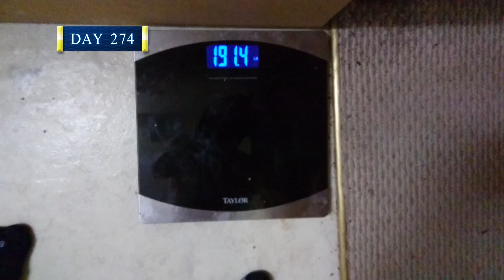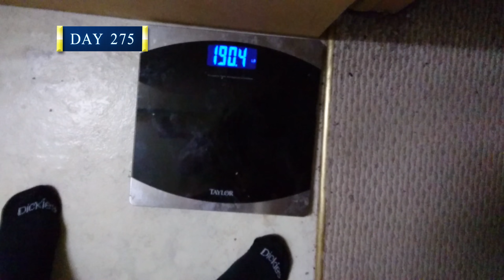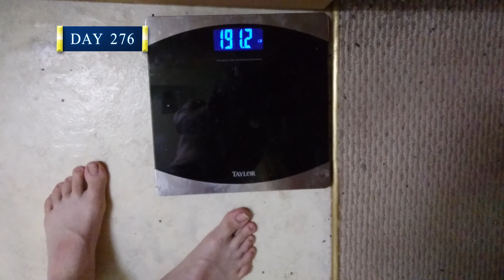I Got 99 Problems But Losing 100lbs Ain't One - Episode 75 - Scoopy Di Woop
Scoopy Di Woop